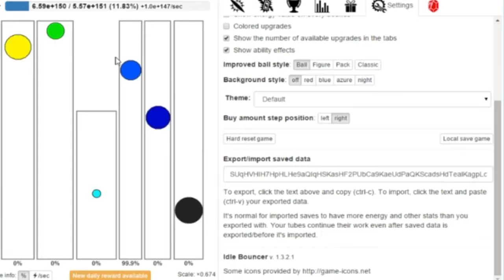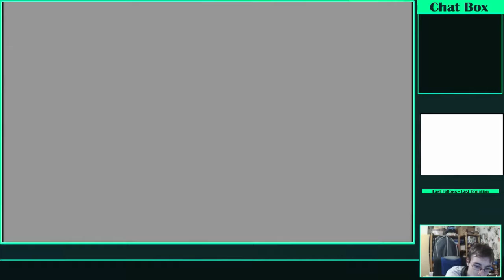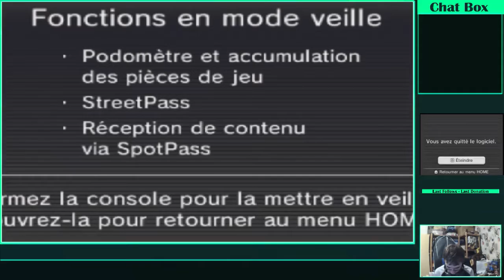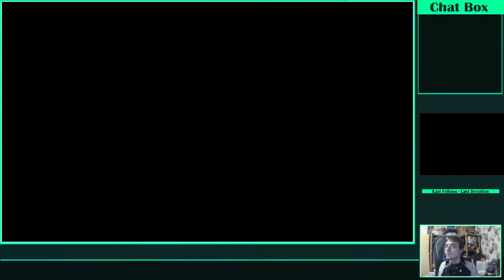Let's play pokemon diamant partie 10 : VUE (1/3)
Il serai peur être temps de faire une pause le temps de trouver les pokemon que je n'ai pas encore vue

Au programme :

Cette première partie n'est consacré qu'à la tentative de capture de Crefadet